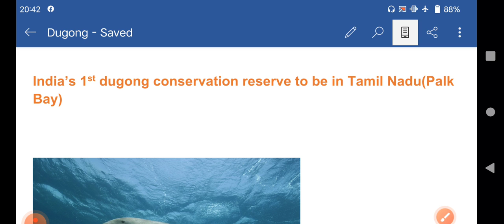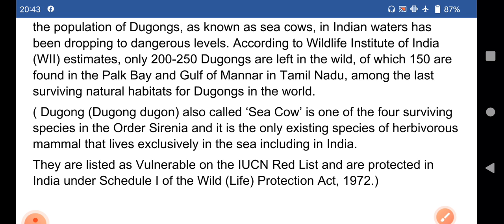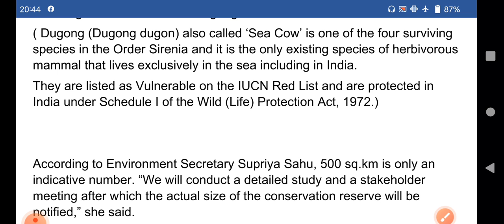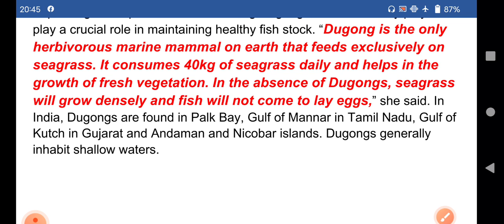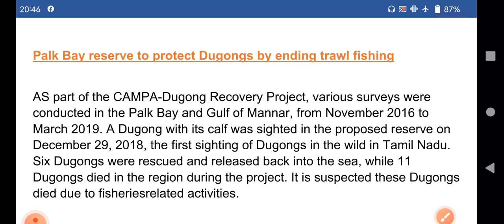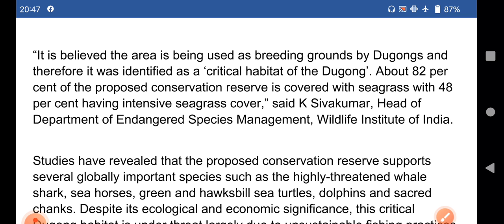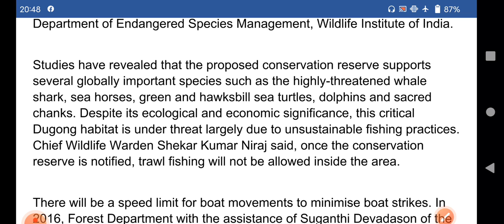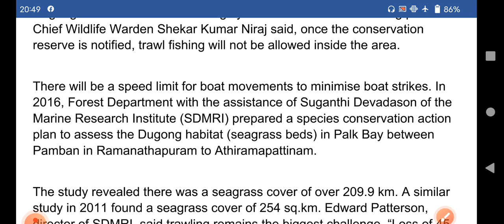India's 1st dugong conservation reserve to be in Tamil Nadu in palk bay/ dugong- sea cows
India’s 1st dugong conservation reserve to be in Tamil Nadu

I made this video for education and information purpose.